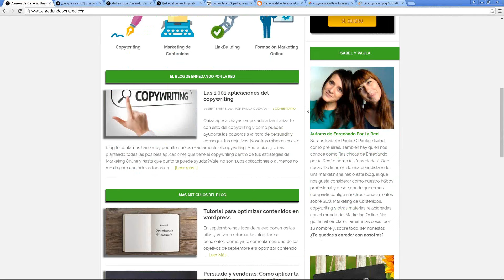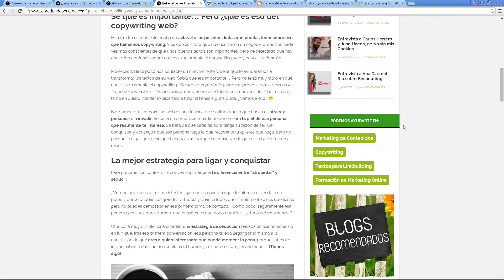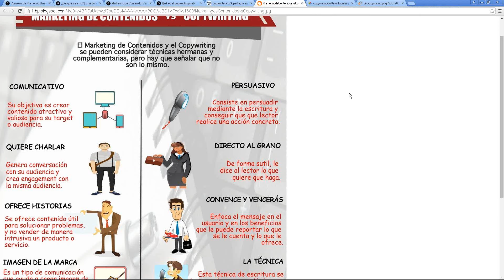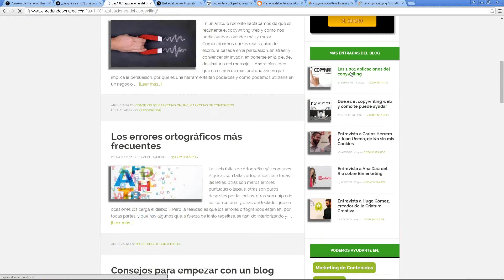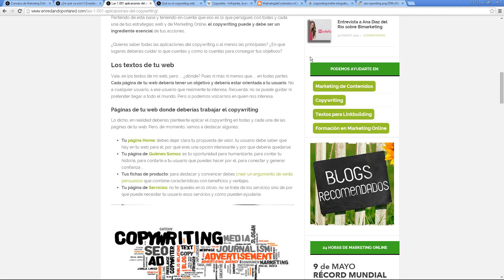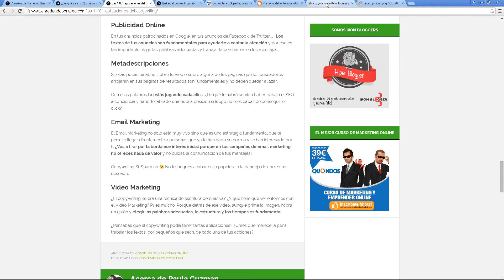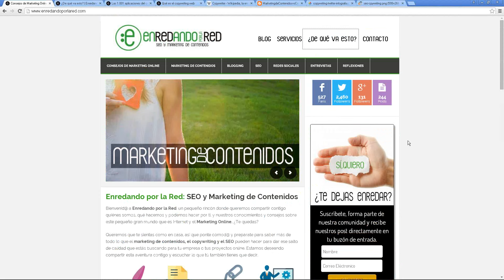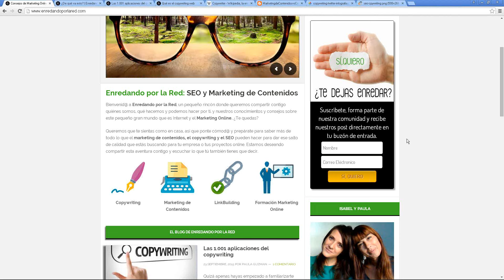63 Webivista El poder del Copywriting (Paula Guzmán)